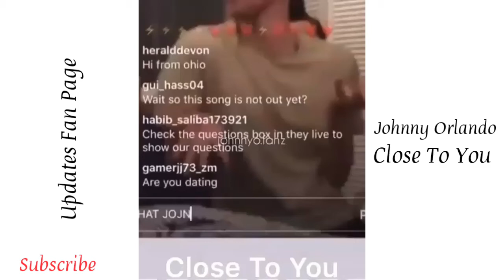Johnny Orlando - Close To You (snippet)